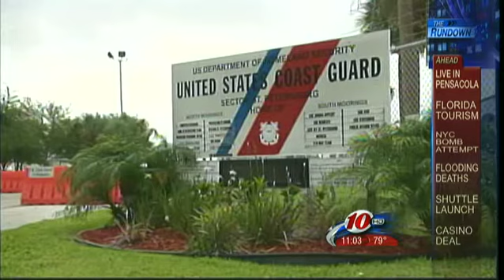Oil spill optimism on Pensacola Beach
After days of fearing the unknown, optimism finally abounds on Pensacola Beach.